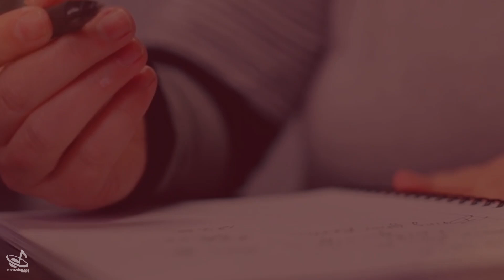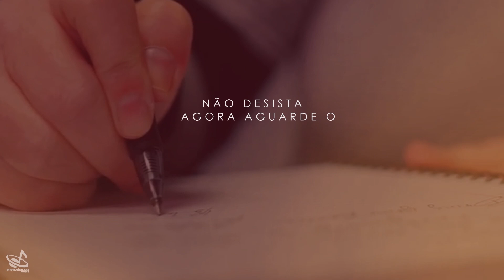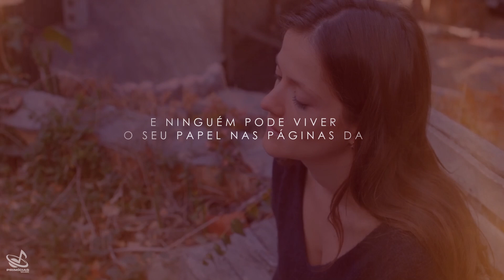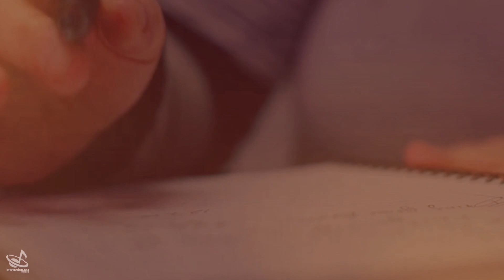Play back - Quimberly Gomes – O Escritor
Play back - Quimberly Gomes – O Escritor, disponível em todas as plataformas digitais.

► Contato para Agendar a Cantora.
▷ ESCUTE  QUIMBERLY GOMES NAS PLATAFORMAS DIGITAIS
▷ FICHA TÉCNICA

► Composição: Darlan Fraga / Sandro Sales / Gabriel Souza
► Produção Geral: Produtor Nildo Costa
► Gravação e Produção: Diuliano Cardoso
► MakeUp: Thayna Almeida
► Fotografia; Flavio Cabral
► Capa do Single: João Guilherme
► Produção Musical: Tiago Oliveira
► Direção e Produção Executiva: Primícias Music
▷ MAIS UMA PRODUÇÃO PRIMÍCIAS MUSIC
► Faça sua Produção Musical / Vídeo Clipe / Live Session e Cover Conosco
► Chame no WhatsApp E faça seu Orçamento!

▷ LETRA

► O Escritor

Não se entregue Deus tem planos pra você não deixe este mal te sufocar respire fundo vai passar

Não se entregue esse vazio só quem preenche e Deus fora desse quarto existe uma linda história que ele escreveu
E você é o personagem principal dessa história  linda
E ninguém pode viver o seu papel nas páginas da sua vida não desista a sua história por Deus já foi escrita

O seu escritor só escreve história digna de Oscar, tem assinatura dele na sua história não desista  agora aguarde o final o seu escritor em breve vai pedir pro céu publicar a sua história pra você testemunhar e a obra ele titulou história de um vencedor

no tempo certo ele  vai honrar você ele vai te Surpreender o q com lágrima vc regou com gubilo você irá colher faz parte do processo esses momentos mais Deus sempre será o seu alento fazendo cessar o sofrimento.